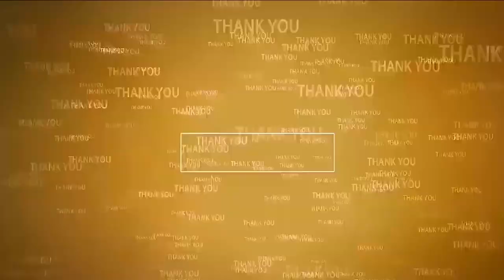అక్ర‌మ ర‌వాణాపై త‌నిఖీలు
- చ‌ట్ట వ్య‌తిరేక కార్య‌క‌లాపాల‌కు పాల్ప‌డితే చ‌ర్య‌లు త‌ప్ప‌వ్‌
- పొద‌ల‌కూరు ఎస్సై హెచ్చ‌రిక
- సంగం రోడ్డు సర్కిల్లో వాహనాల తనిఖీ చేసిన పోలీలు